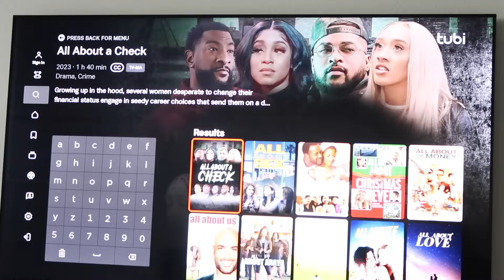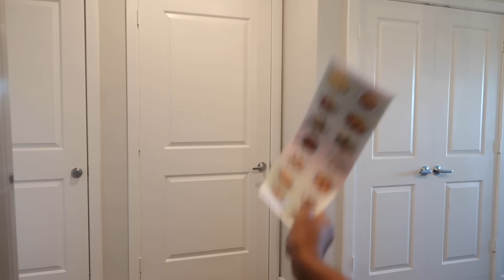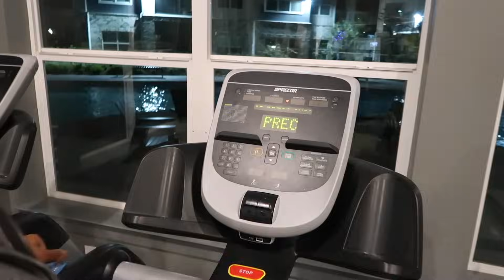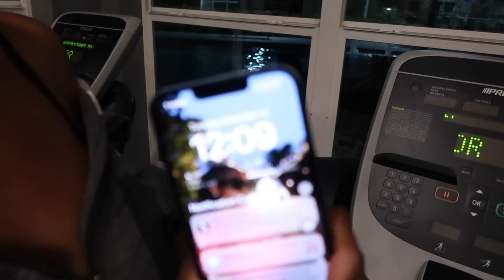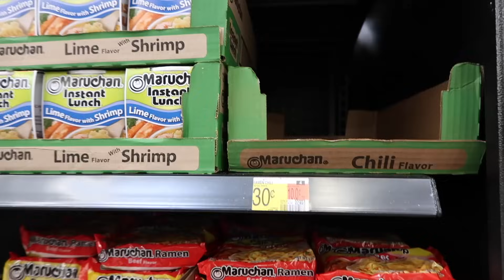VLOG: A FEW WINTER DAYS IN MY LIFE | *CHILL WEEK* + GIRL TALK! | AVA GALORE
MESSAGE!!